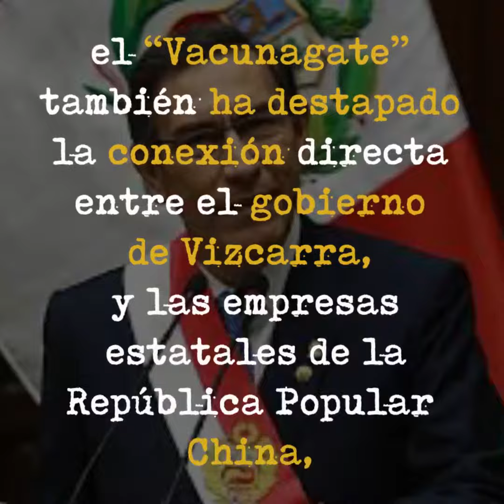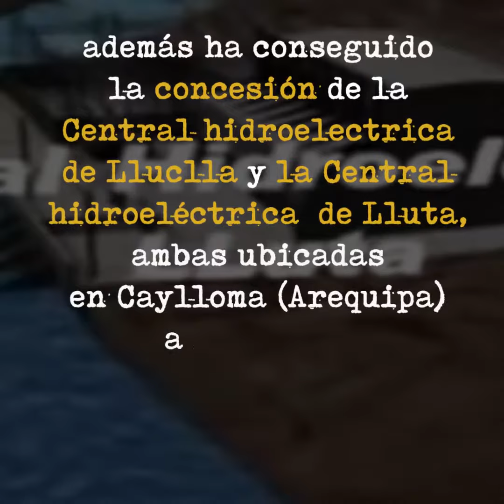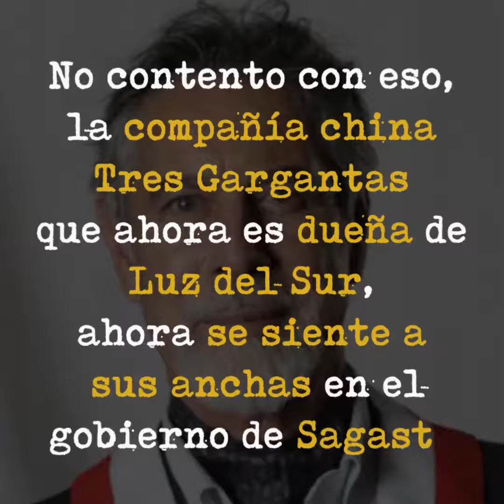Martín Vizcarra, Francisco Sagasti y los negocios con los chinos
Las inversiones de la República Popular China en el Perú se siguen incrementando en el sector de la energía eléctrica. El escándalo del "vacunagate" ha destapado las cuestionadas negociaciones entre los dos gobiernos.